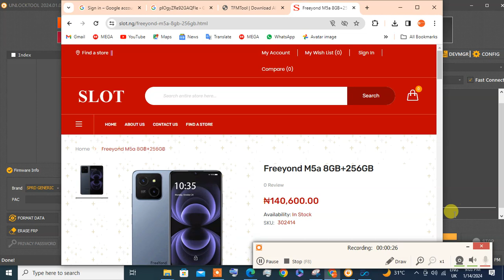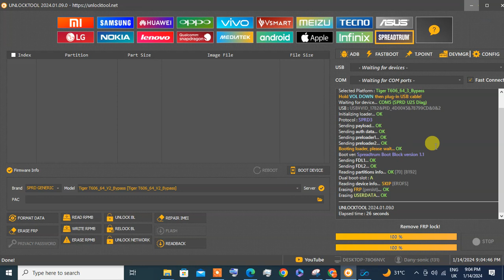FreeYond M5A PASSWORD AND FRP REMOVE BY DANY SONIC